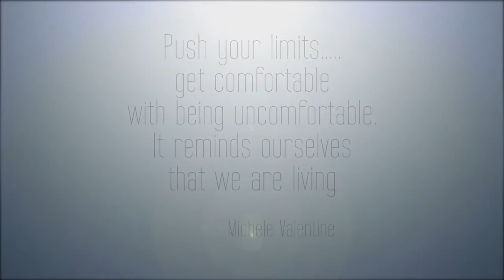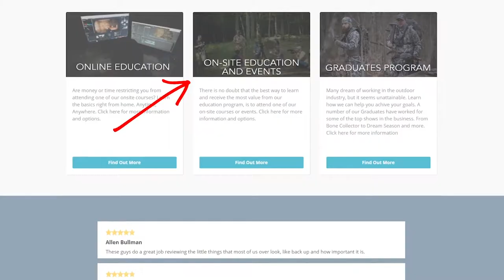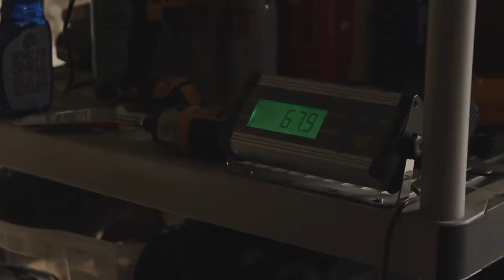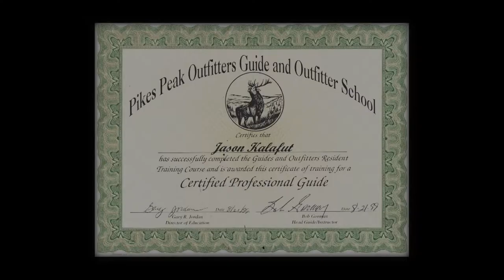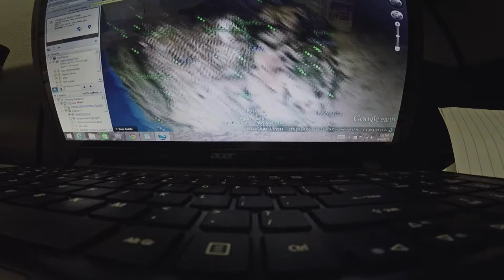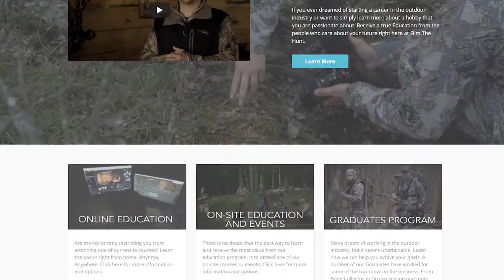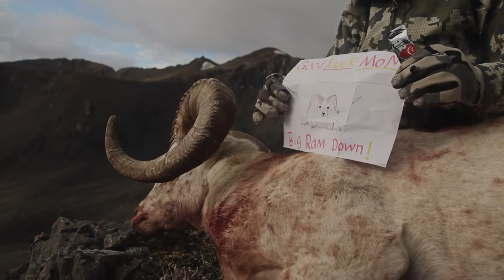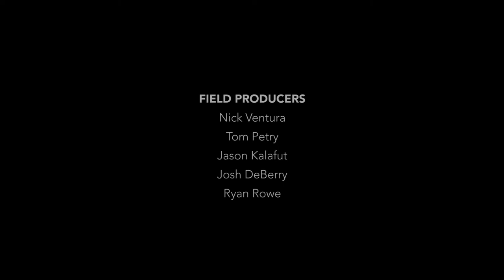FILM THE HUNT - EP 12 | Chugach Tough